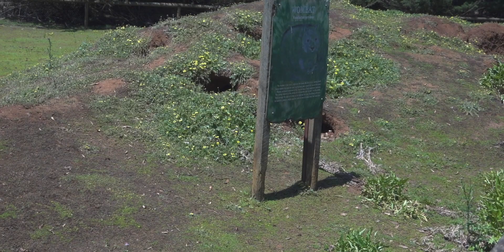Kенгуру ест какули. Тонна ядовитых тварей на пляже. Австралия Phillip Island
На пляже Smiths Beach нашли кучу Blue Bottles, он же португальский кораблик, очень ядовитый медузоид. Ну и зоопарк, на этот раз немного жести из мира милых животных...